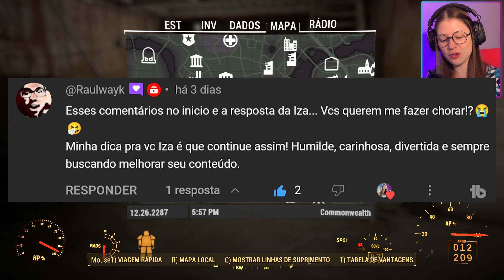Recuperando o Castelo dos Minutemen! Ep.54 Gameplay Fallout 4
Grupo no discord: (aberto para todos, comentários exclusivo para membros do canal)

Oi gente! No vídeo de hoje nós fizemos algumas comprinhas em Diamond City e depois fomos para Sanctuary para conversar com o Preston e começar a quest Recuperando a Independência , onde limpamos a área do pátio do Castelo!

Aqui no canal temos vídeo novo saindo todos os dias às 18h e shorts com os melhores momentos e capa do episódio às 14h e 20h! Gameplay do momento é Fallout 4!

Setup do PC da iza:
CPU: AMD Ryzen 7 1800x
Placa-mãe: MSI X370 SLI PLUS
Memória: 2x8gb Asgard 3200mhz CL14
GPU: NVIDIA GeForce RTX 3070 Zotac Twin Edge OC
Gabinete: Cooler Master Q300L
CPU Cooler: Cooler Master Hyper H411R

Programa de edição vídeo: Premiere PRO (adobe)
Programa de edição de imagem: Illustrator (adobe)
Programa de gravação e tratamento de áudio: Audacity 3.2.0
Programa de gravação de tela: Streamlabs Desktop 1.12.5
Jogo: Fallout 4 Remake (steam) (pc)

Capítulos:
00:00 - 02:26 - introdução e comentários
02:26 - 04:31 - diamond city
04:31 - 07:11 - sanctuary
07:11 - 10:24 - cervejaria gwinnett externo
10:24 - 17:00 - restaurante gwinnett externo
17:00 - 19:10 - conversa parker
19:10 - 22:24 - plano de ataque minutemen
22:24 - 30:51 - pátio do castelo!